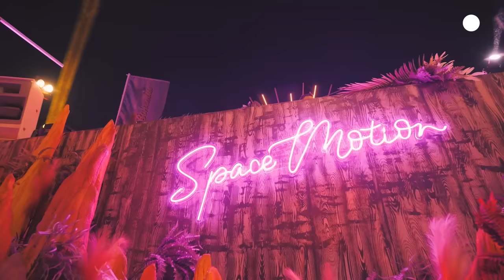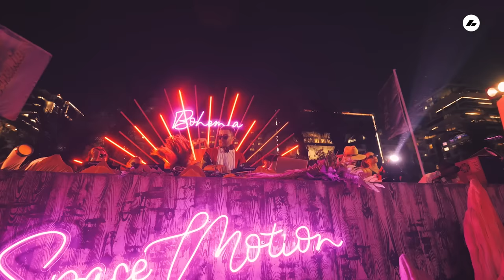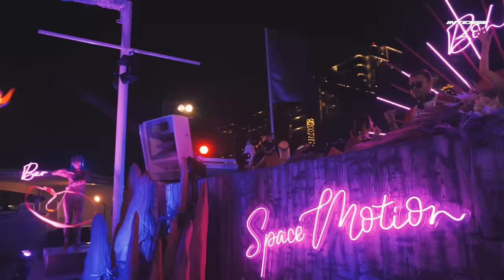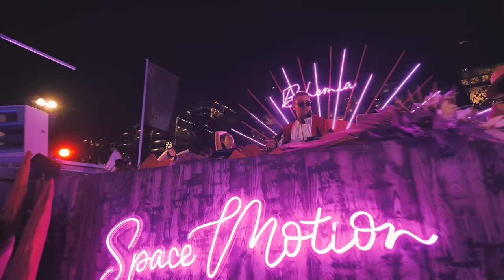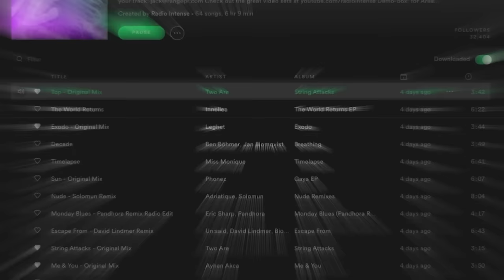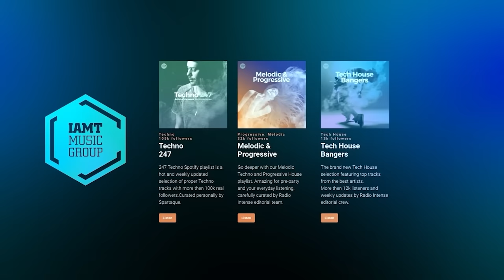Space Motion - Live @ Radio Intense, Bohemia FIVE Palm Jumeirah, Dubai, UAE / Melodic Techno Mix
Progressive House & Melodic Techno DJ mix by Space Motion from  Bohemia FIVE Palm Jumeirah, Dubai, UAE